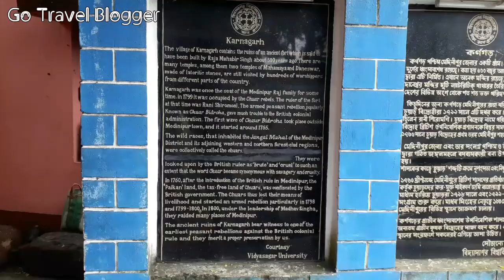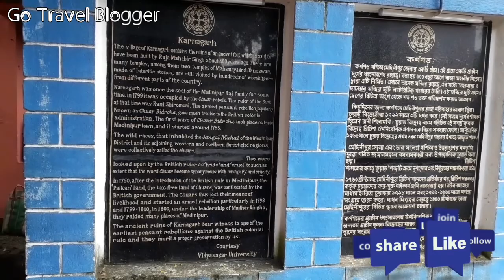Karnagarh Mahamaya Mandir Midnapore - Karnagarh Fort (কর্ণগড় দুর্গ) - Karnagarh Temple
Karnagarh Mahamaya Mandir Midnapore: The temples of Dandesvara and Mahamaya, the ruling deities of Karnagarh, were located to the south of the fort. This is a group of two temples which is dedicated to Mahadev and Mahamaya which is associated with the ancient fort of Karnagah.

1. Best Tripod For Youtubers
2. Best Travel Bag Foldable and Waterproof
3. Best-Camping Tent Waterproof
4. Best Camera For Youtube Videos
5. Best Gimbal For Youtube Video Recording
6. Best Mic For Youtube Recording
7. Best Ring Light For Youtube Videos
8. How to Win Friends and Influence people (Hindi)

Best Tech Gadget:

1. Noise ColorFit Pro 4
2. Fastrack Reflex Hello
3. Fire-Boltt Dynamite
4. Realme Watch 3 Pro
5. Maxima Max Pro Knight

Thank You friends for watching and sharing this video...
keep smiling.